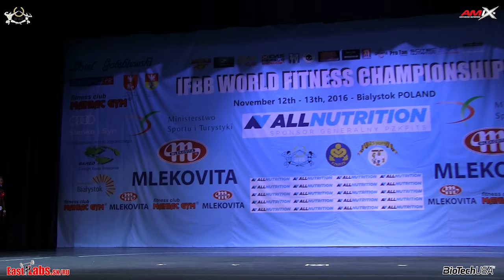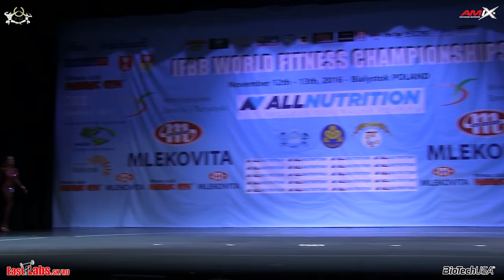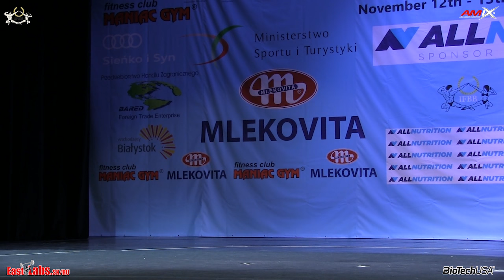2016 IFBB World Fitness Championships BIKINI 169cm